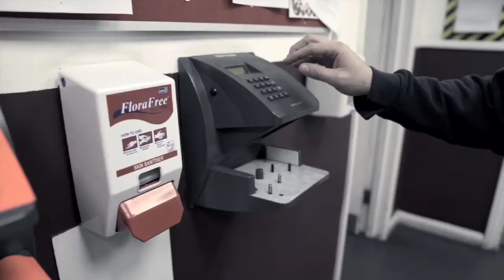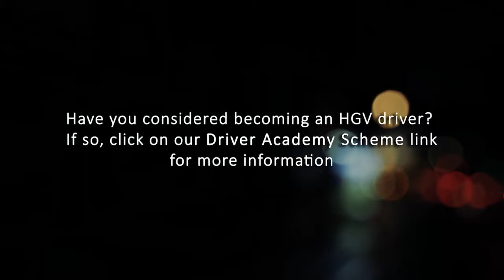A Day in the Life of a Reynolds Driver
See what it's like to spend a day in the life of a driver at Reynolds.